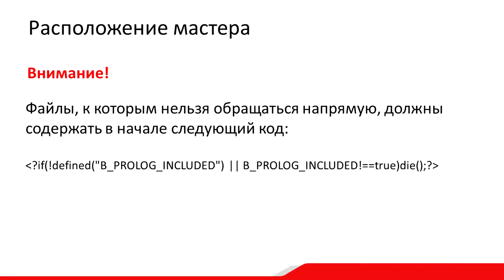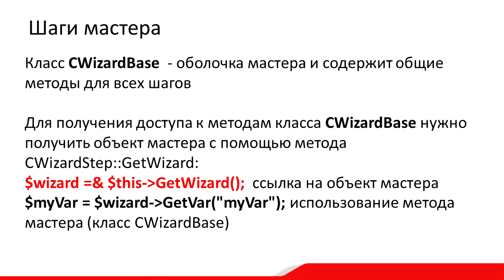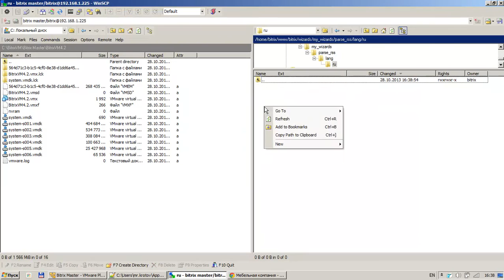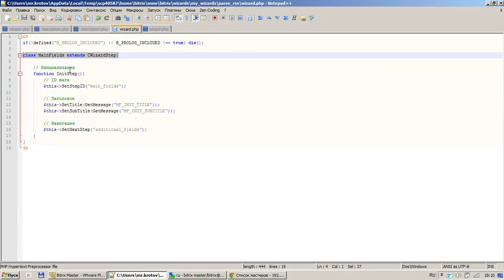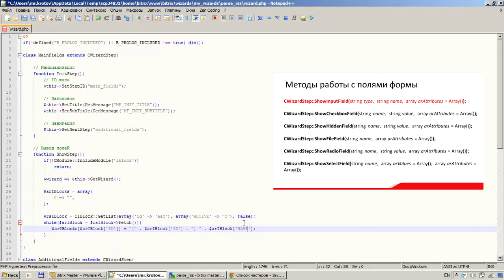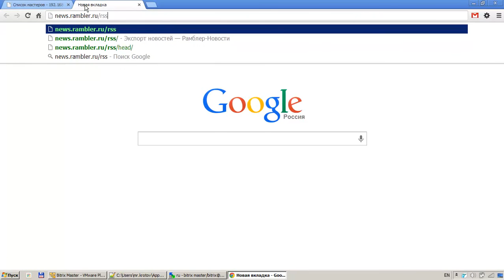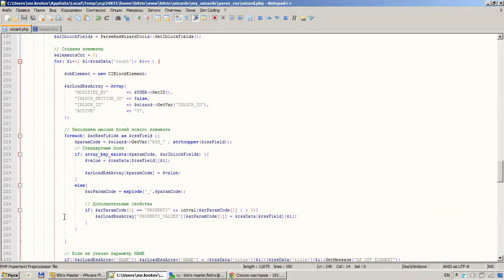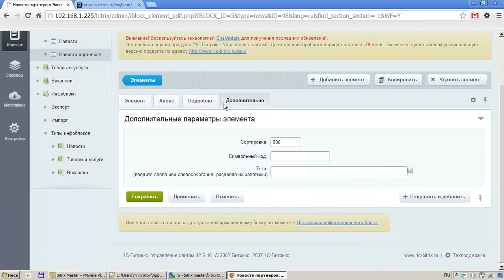9. Урок - Создание "мастеров", видео 1/1